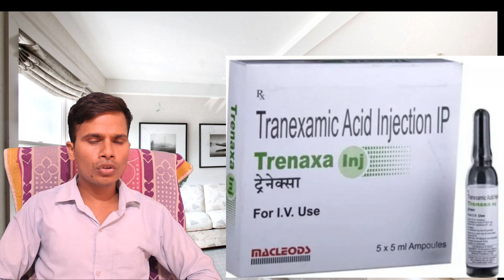Trenexa inj. | Trenexa injection | Tranexamic Acid Injection IP | खून रोकने की दवा | DRx Bk Verma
Trenexa inj. | Trenexa injection | Tranexamic Acid Injection IP | खून रोकने की दवा |  DRx Bk वर्मा

Trenaxa Tablet is a Tablet manufactured by Macleods Pharmaceuticals Pvt Ltd. It is commonly used for the diagnosis or treatment of menstrual bleeding, Dental extraction, blood loss during surgery, prostate surgery, cervical surgery.

Side Effects
Anxiety

bloody or cloudy urine

blurred or loss of vision

changes in vision

chest pain or tightness

difficult or painful urination

difficulty swallowing

disturbed color perception

Brand Name :
TRENEXA injection
Texakind injection
Treneximic acid inj
K state T inj

Your Quareis :
TRENEXA
TRENEXA inj
Trenexa inj use
TRENEXA se kya hita hai
Tranexamic acid inj use in hindi
tranexamic acid injection
brand name
tranexamic acid injection side
effects
tranexamic acid injection
tranexamic acid
tranexamic acid tablet uses in
hindi
tranexamic acid injection uses
in hindi
tranexamic acid injection
contraindications
tranexamic acid injection
action
tranexamic acid side
tranexamic acid tablet

Description
आप सभी दर्शकों को मेरा सादर प्रणाम ।
मेरा नाम भूपेंद्र कुमार वर्मा है मै उत्तर प्रदेश के एक जिले बहराइच का निवासी हू मैने Diploma in pharmacy की पढ़ाई की है और
मै एक registered pharmacist हू !
मै एक pharmacy का Owner भी हू।जिसका नाम है
SR PHARMACY & PHARMA CLINIC
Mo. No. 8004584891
Gmail id
bhupendraverma1520

Note-1@ Don't take any medicine without doctors
prescription.
2@ I  am not saling any medicine on youtube channel .

collected,consult a doctor before using any medication
Use.

Drx. Bk Verma